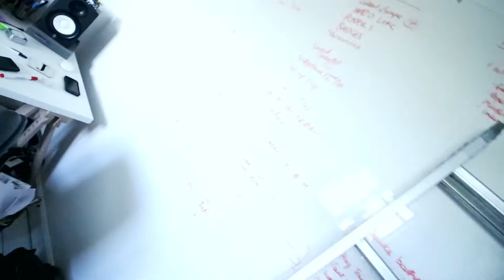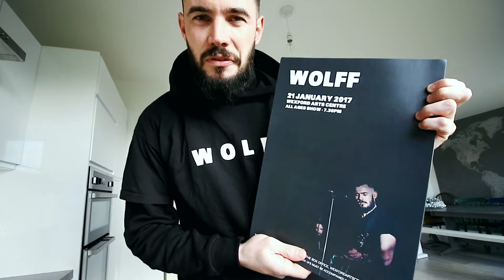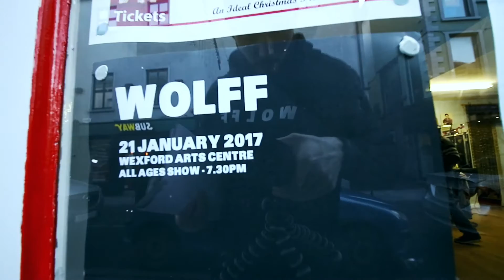THIS COULD GET ME IN TROUBLE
Wexford Arts Centre tickets • smarturl.it/wolff_artscentre